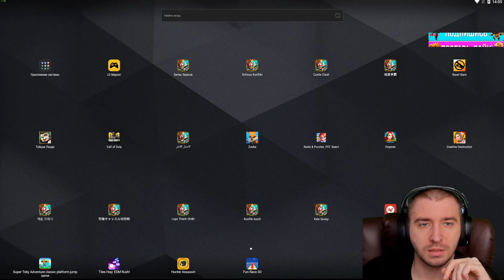КРУТАЯ ХАЛЯВА \ ЗАХОДИ И ЗАБИРАЙ \ НОВЫЙ ЗИМНИЙ КАЛЕНДАРЬ \ БИТВА ЗАМКОВ \ CASTLE CLASH